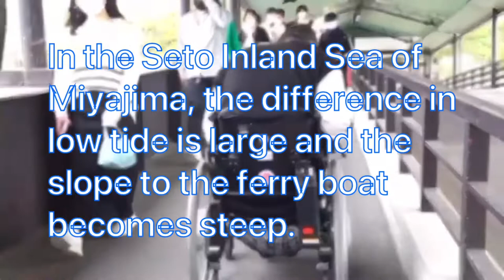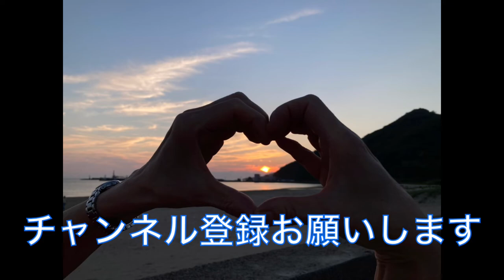【宮島車いす旅番外編】japan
車いす旅番外編
車いす旅にはどうしても一般の人では理解できない工夫があります。
車いすの操作を間違えると旅は台無しに。
宮島シリーズも番外編、宮島車いす旅をご希望の皆様ガイドいたしますのでコメントをお願いします。

Wheelchair Travel Extra Edition
 Wheelchair trips have some ingenuity that ordinary people cannot understand.
 If you make a mistake in operating the wheelchair, your trip will be ruined.
 The Miyajima series is also an extra edition, and we will guide everyone who wishes to travel on a Miyajima wheelchair, so please comment.

広島県廿日市市で世界文化遺産安芸の宮島を毎日見ながら育ち、ずっと広島県廿日市市。
35歳の時に自動車事故で脊髄を損傷して長期入院、壮絶なリハビリテーションを経験し復活。
でも一生歩けない、立てない重度障害者となりました。
まさか自分が車いす生活になるなんて！
目の前は絶望で真っ暗。
【死にたい】そんな毎日の中から自分と向き合う事を仲間から学び、この日から【人の為に生きよう】【生きて諦めない人生を送ろう！】
全て失ったからこそ人の為にできる事をしたい。
Challenged ＝障害者の人生が始まりました。
自動車事故被害者へ、道路輸送事業者へ、脊髄損傷者へ、全ての障害者へ、子ども達へ【生きる事•諦めない事】を全国へ講演活動中。
現在はSNSを通じて未来のChallenged＝障害者の生きる為の情報発信として【Challenged徳さんチャンネル】を運営しています。
障害者だけでなく高齢者、介護者、介護職、医療従事者、子ども達、子育て世代皆さんを応援し支援する活動をSNSを主軸に活動をしています。
これからもやっていきたい企画が満載です。

☆国土交通省自動車事故被害者の為の検討会委員
☆NPO法人日本頸髄損傷LifeNet理事長
☆広島頸損ネットワーク会長
☆吉備高原医療リハビリテーションセンター患者会代表
☆Challenged自立生活アドバイザー
☆生涯学習上級コーディネーター
☆ChallengedSNSベーシックアドバイザー
☆証券外務一種
☆メンタルケア心理士
☆メンタルケアカウンセラー

◉Studio PePe所属映像クリエイターベーシックインストラクター、ウインドウPOPインストラクター。

◉想いやりの会所属

まで、またはDM、コメント欄にてよろしくお願いします

記者の質問に徳さんが答える。
自動車事故被害者の現実

☆福祉車両シリーズ

世界文化遺産宮島へ車いすぶらり旅シリーズ【好評】

車いすで行く宮島シリーズはまだまだ頑張りますのでご期待ください。

【Profile】

I grew up in Hatsukaichi City, Hiroshima Prefecture, watching Miyajima, a world cultural heritage, every day, and I have been in Hatsukaichi City, Hiroshima Prefecture.
 At the age of 35, she suffered a spinal cord injury in a car accident, was hospitalized for a long time, and experienced fierce rehabilitation and revived.
 But she became a severely disabled person who couldn't walk for the rest of her life.
 No way I would be in a wheelchair!
 Despair and pitch black in front of me.
 [I want to die] Learn to face yourself from such everyday life, and from this day [Let's live for others] [Let's live a life that never gives up!  ]
 I want to do what I can for people because I lost everything.
 Challenged = The life of the disabled has begun.
 He is giving lectures nationwide to victims of car accidents, road transport companies, people with spinal cord injuries, all disabled people, and children.